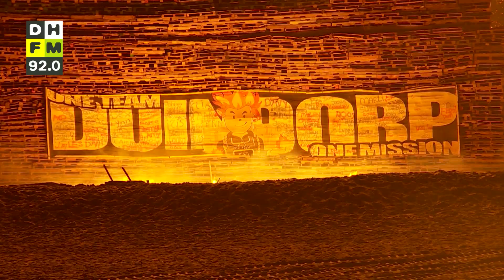Geen vreugdevuren in Den Haag met Oud en Nieuw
In Den Haag zijn met Oud en Nieuw geen vreugdevuren. De gemeente liet dinsdag weten geen vergunning te kunnen verlenen aan de bouwers. "De bouwers hebben onvoldoende informatie geleverd waardoor de politie en de brandweer een negatief advies hebben gegeven", licht waarnemend burgemeester Remkes toe.